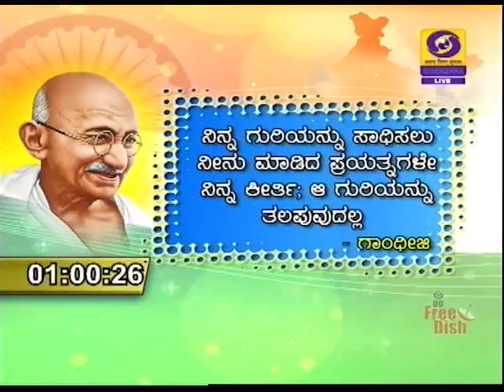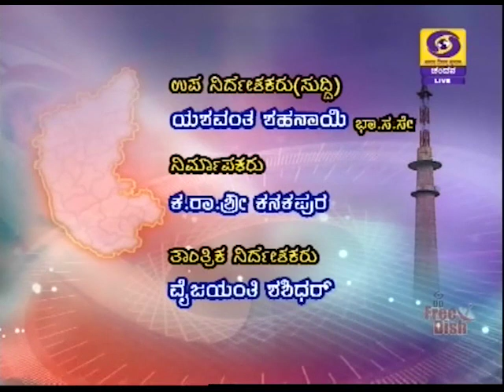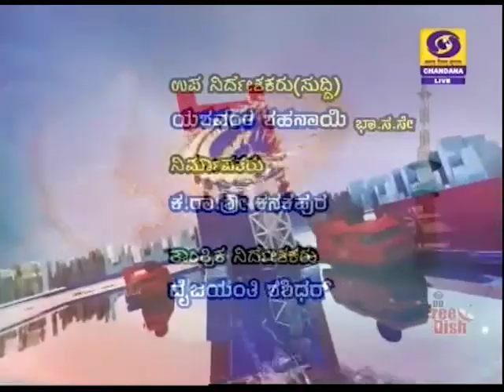DD CHANDANA NEWS 11.09.2019.1.00PM